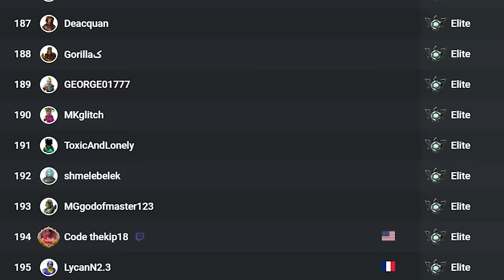How I reached ELITE RANK in Rocket Racing | Top 200 Tips & Tricks